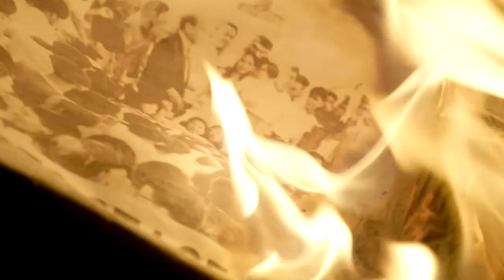Trailer: APARASYON (The Visit) by Vincent Sandova - Cinemalaya 2012 Finalist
It is 1971 and the sisters of the Adoration monastery lead quiet, insulated lives in a remote town in Rizal. Mother  Superior Ruth prides herself in keeping the nuns removed from the vicissitudes of the outside world. Young Lourdes joins the monastery and gets introduced to the cloistered life. Shortly after, Remy, an extern nun, gets an unexpected visit from her mother with news of her activist brother’s disappearance. Remy requests for an indefinite leave from the monastery to help her family search for her brother. She starts attending meetings of families whose relatives have gone missing. These meetings are discovered by Lourdes who is profoundly impressed by it and decides on becoming an extern herself alongside Remy. One afternoon, on their way back from the meeting, they fall victims to violence.  Devastated, the nuns individually grapple with the emotional aftermath.  Ruth is well aware that the crisis could either destroy the nuns beyond repair or draw them closer together.

Cast:
Fides Cuyugan Asensio
Mylene Dizon
Jodi Sta. Maria
Raquel Villavicencio